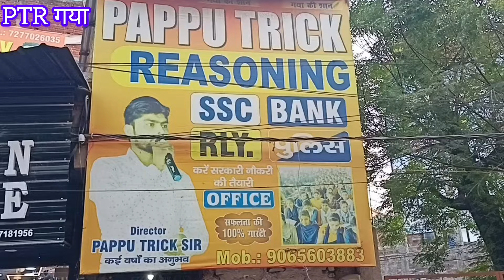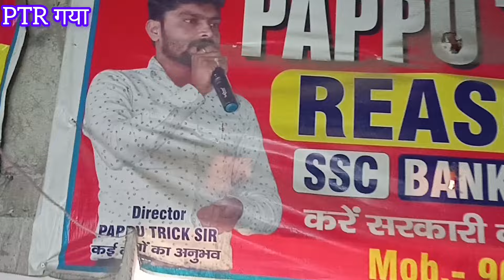पप्पू ट्रिक रीजनिंग के विधार्थी क्या बोले gaya pappu _trick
पप्पू ट्रिक रीजनिंग के विधार्थी क्या बोले